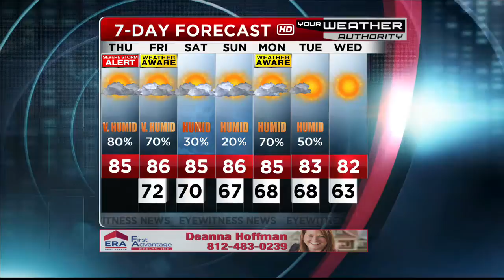Ron's Forecast for Thursday, August 16